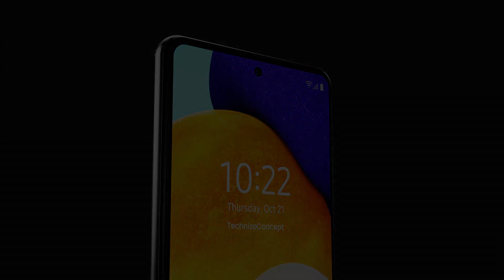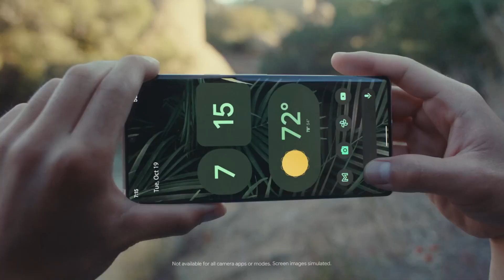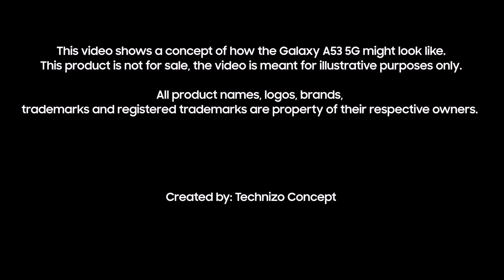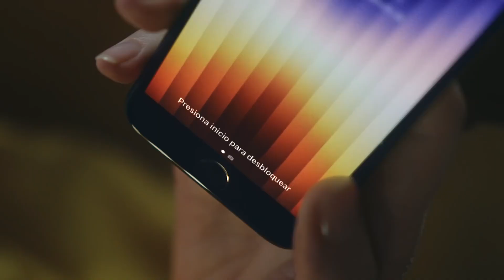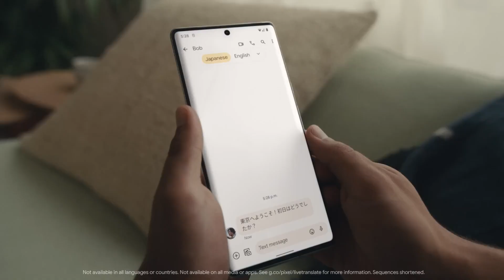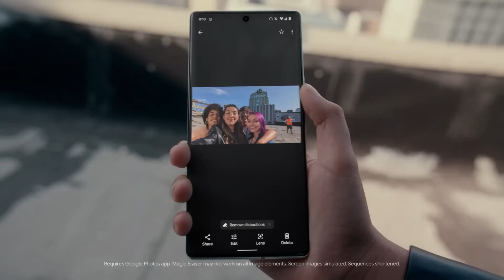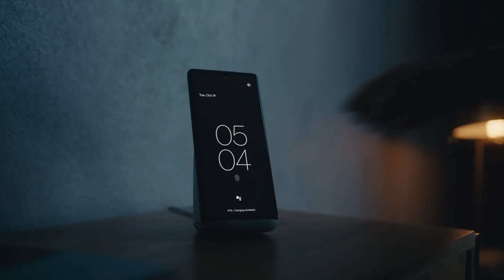TOP MEJORES TELÉFONOS ANDROID para COMPRAR 2023 | CELULARES CALIDAD PRECIO (Buenos y Baratos) 🔥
¡ESTÁS MÓVILES ESTÁN INCREÍBLES!! 🔥 ¡TIENES que VER EL VIDEO COMPLETO! 😱🔥

Elige uno de los mejores teléfonos baratos si tienes poco presupuesto pero no quieres renunciar a la calidad. Algunos son malos y no merecen la pena, pero hay un puñado de ellos que sobresalen en una o dos cosas, lo que los convierte en un gran valor por derecho propio.

Puede que el iPhone 14 Pro y el Samsung Galaxy S22 Ultra acaparen toda la atención de los medios por ser algunos de los mejores teléfonos del momento, pero los terminales más baratos suelen tener una mejor relación calidad-precio para la mayoría de la gente. Y, mientras que las empresas suelen tener solo uno o dos buques insignia, a menudo lanzan una mayor selección de teléfonos asequibles, lo que significa que hay muchos modelos entre los que elegir.

Con un montón de grandes opciones que significan que usted no tiene que gastar una fortuna para obtener las características que necesita. Si investigas bien, puede que encuentres uno con características de buque insignia, como pantallas de 120 Hz, cámaras excelentes y diseños modernos, pero sin el precio de un buque insignia. Tanto si buscas un iPhone como un teléfono Android.